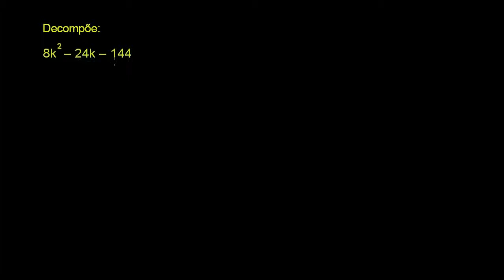Exemplo 1: decompor trinómios com um divisor comum - Khan Academy em português (10º ano)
Vídeo original: Example 1: Factoring trinomials with a common factor